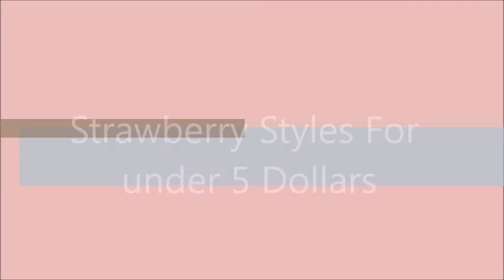🦋Strawberry Styles For Under $5 Dollars🦋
🍁♡★ INSTAGRAM YESENIA GINGER🍁👻
♡★FACEBOOK YESENIAPARIS🍁🦋😇🌹❤️👻

hauls ,reviews,beauty in general i am just a girl who loves to look pretty ,like similar things like you girls and can give you some tips about my beauty life if you are interested ,new videos every month for your entertainment .